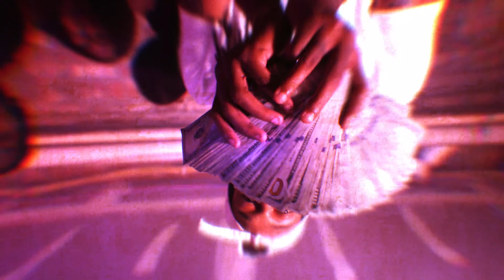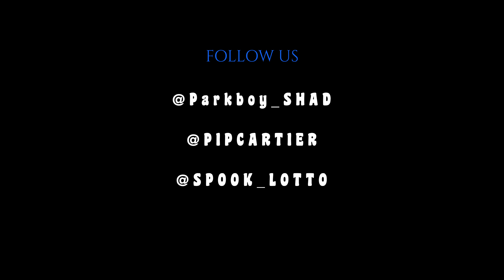MMM - Take me to the safe (official video)